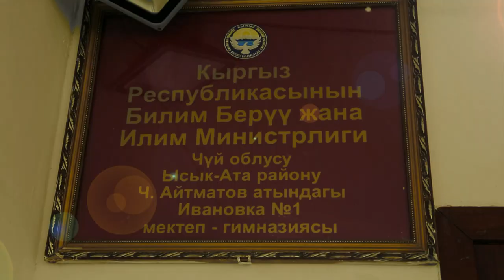Ивановка 28 10 2017